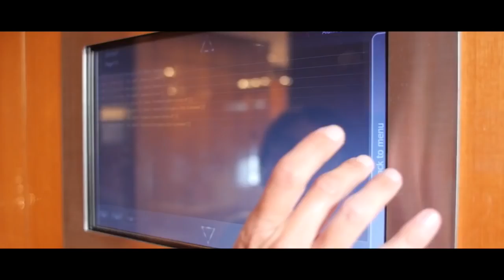Super Luxury Sailing Yacht